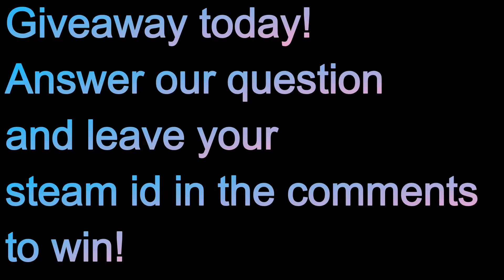TF2: Crafting Calendar Day 20 + GIVEAWAY and Unboxing!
This is the twentieth day of our crafting calender, where we will be crafting 2 new hats each day, with an uncrating this episode!

GIVE AWAY

Leave your steam id link with the answer to our question in the comments!

Winners will be announced on the 22th!